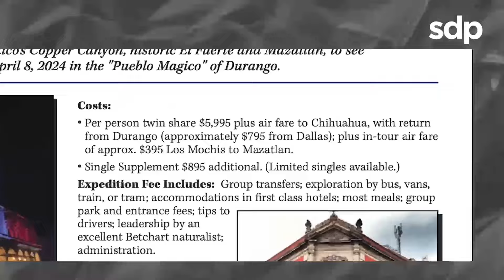¡100 MIL PESOS💰 por ver el ECLIPSE🌖 en un LUGAR PÚBLICO! I EXTRANJEROS cobran en MIRADOR de DURANGO😤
A través de redes sociales se hizo viral un video donde una mujer estadounidense no deja pasar a una niña al Mirador de los Remedios en Durango porque ellos cobran por entrar para ver el eclipse.